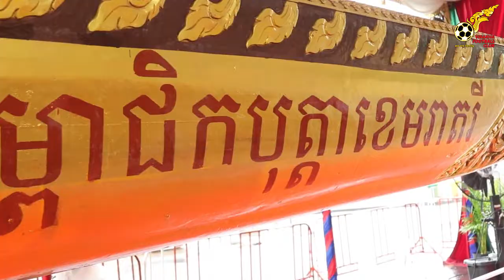មកស្ដាប់ កែវ សុខសិលា បង្ហាញចំណាប់អារម្មណ៍ យ៉ាងណាចំពោះទូក ង វែងជាងគេលើពិភពលោក